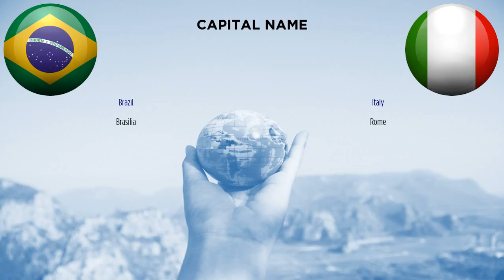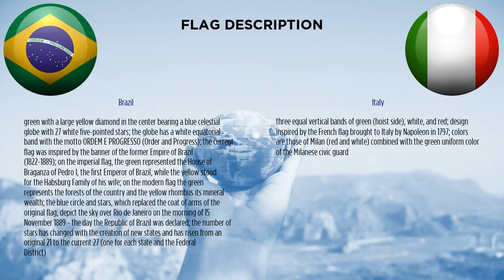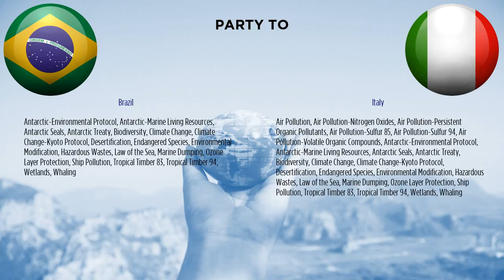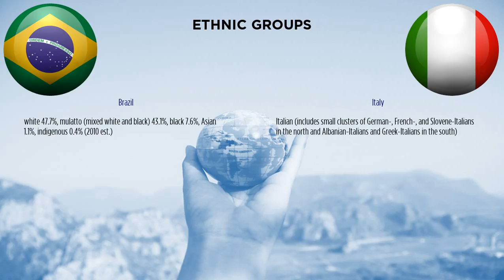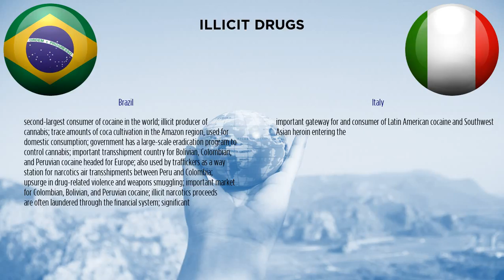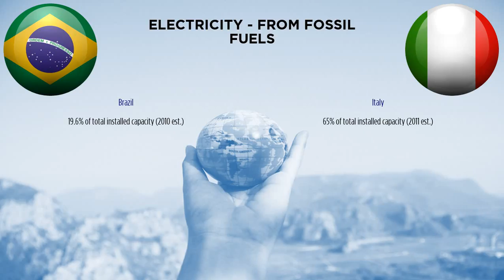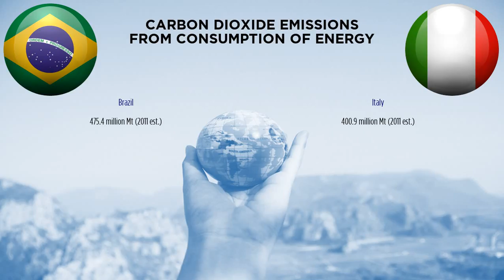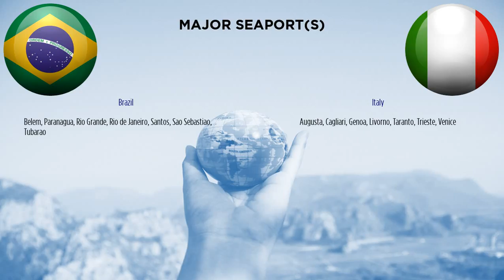Brazil vs Italy